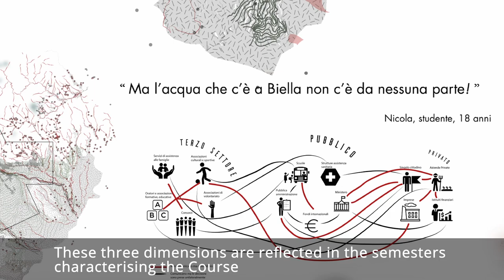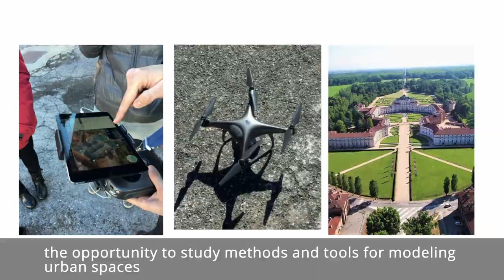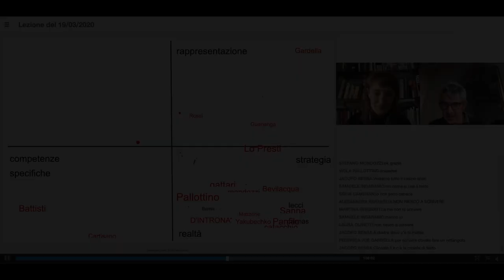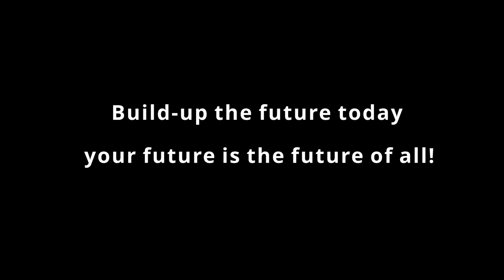Architettura per la Sostenibilità - LM 2021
Mast (ex APS) 2021 v.2